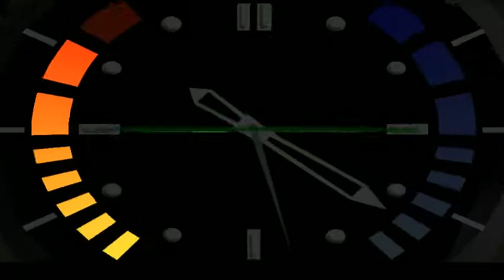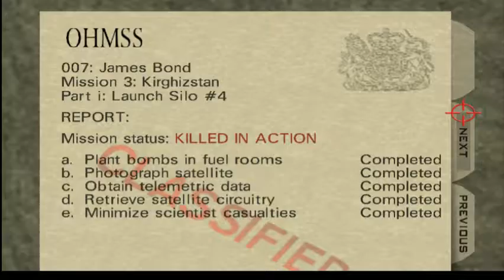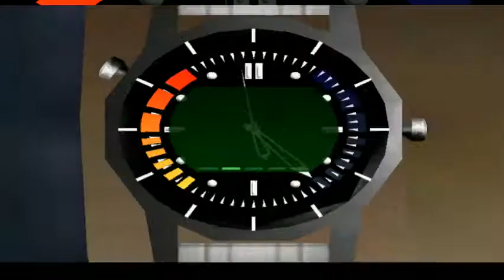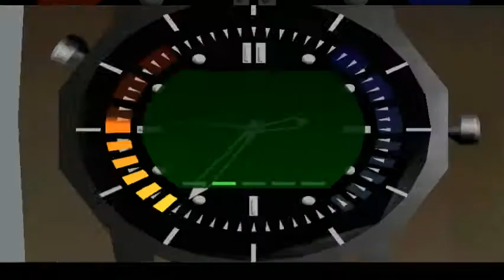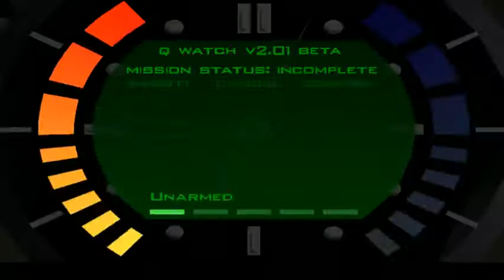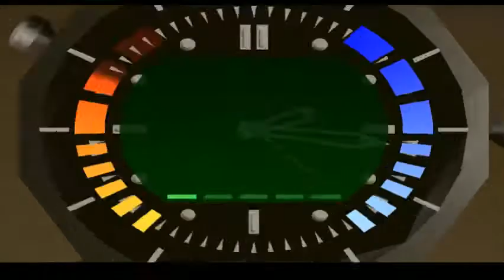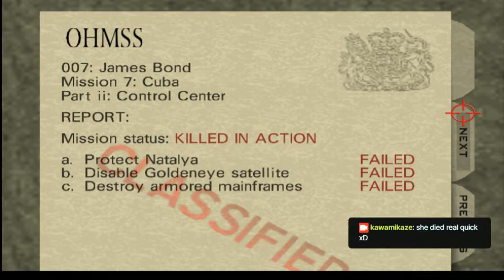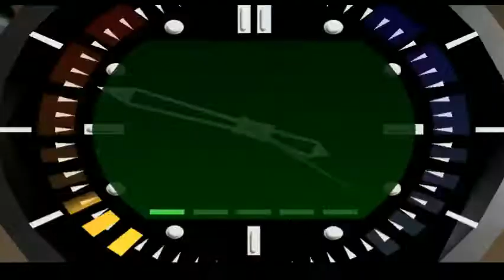GoldenEye - Hard Mode - 007 - Enemy reaction speed 100 - Mega Man X5 etc. OST - Twitch 06/11/21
GoldenEye - Hard Mode - 007 - Enemy reaction speed 100 - Mega Man X5 / Corridor 7 / Goldfinger 64 OST - Twitch 06/11/21